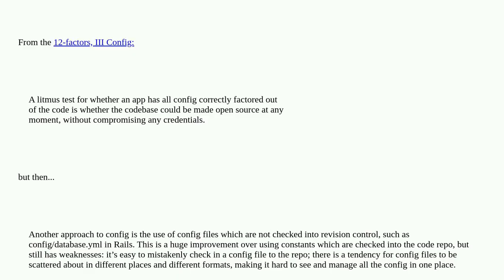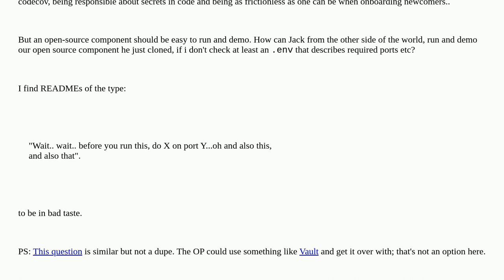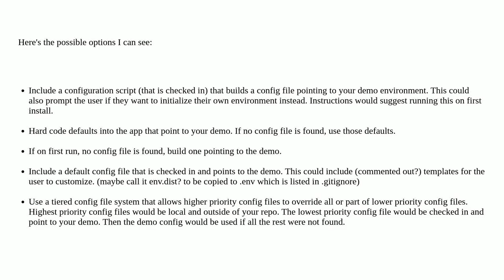Softwareengineering: Avoiding .env in revision control while still being able to open source on a...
Avoiding .env in revision control while still being able to open source on a whim

A special thanks goes out to the community

  security architecture